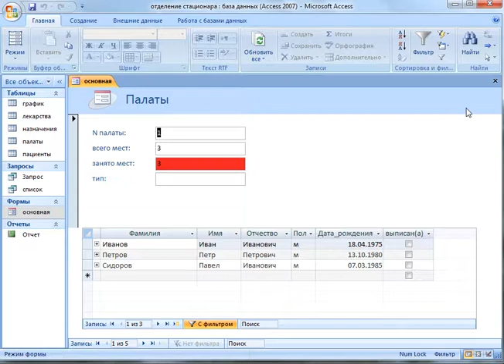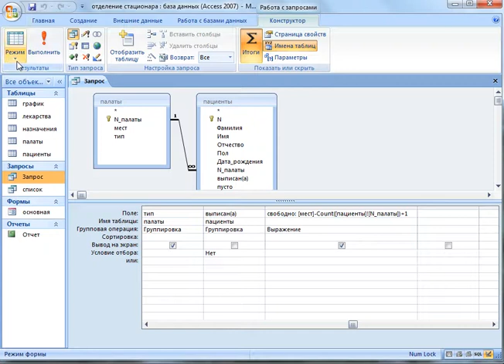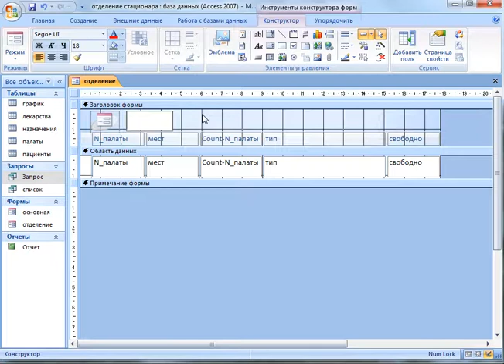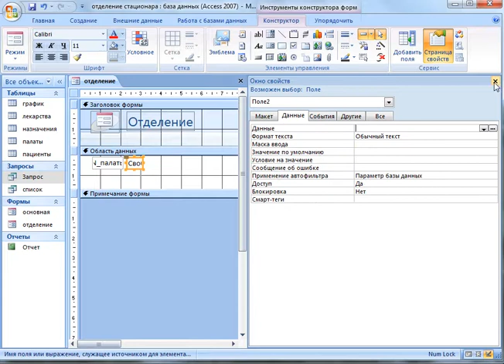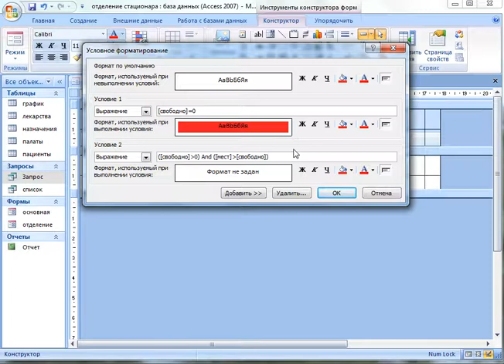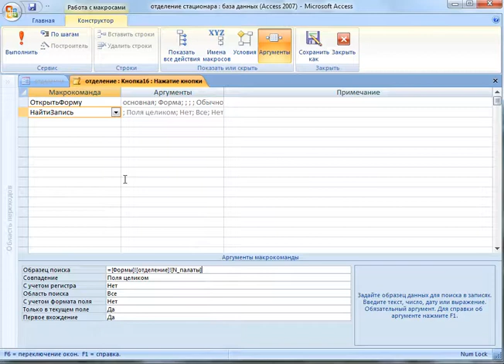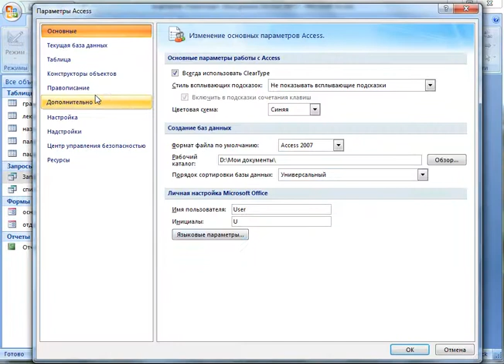Пример создания базы данных "Отделение больницы" в MS Access 2007 (дополнение расширенной версии)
Пример создания базы данных "Отделение больницы" в  MS Office Access 2007 (дополнение формы к расширенной версии)
Creation of a data base in MS Office Access 2007